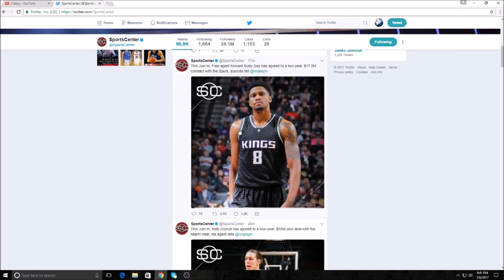Rudy Gay Going to San Antonio! - NBA Free Agency 2017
Rudy Gay signs a 2 yr/17.2M dollar deal to join the San Antonio Spurs! I think he will play a big role under Pop this year, what do you all think?